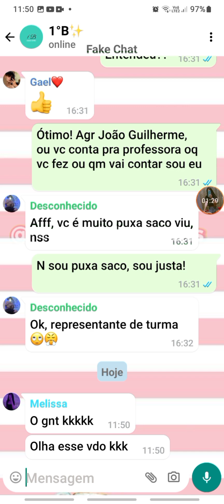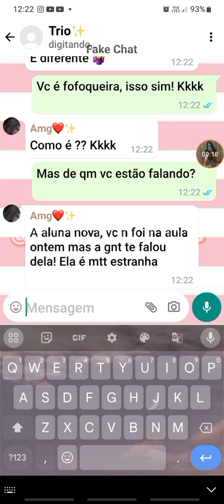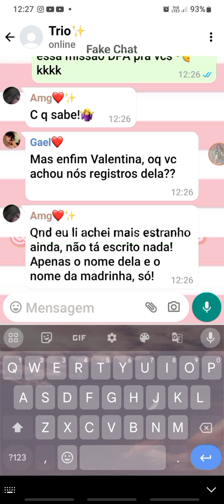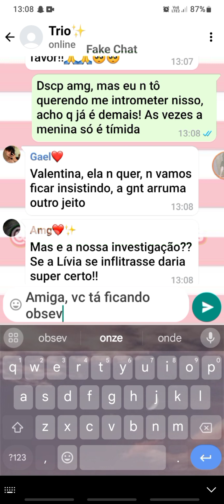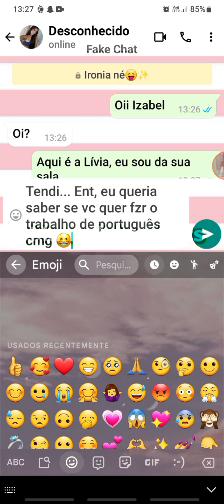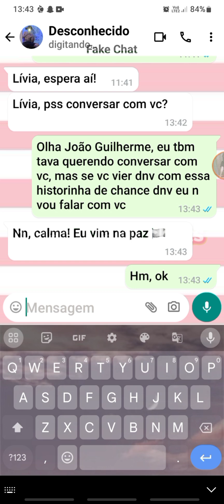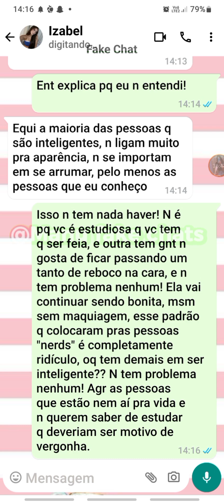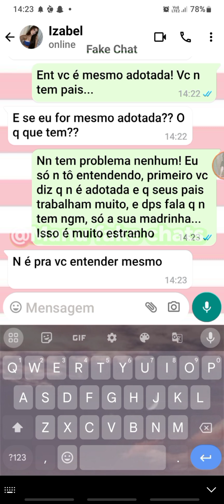Fake chat (A filha da professora)❤️✨ EP: 28 completo 🥰